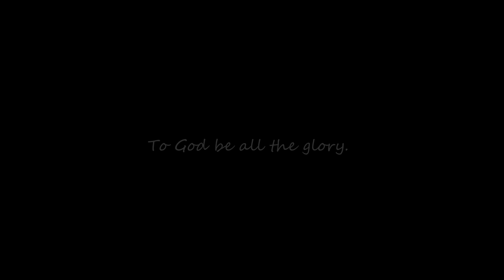LOLA NI ANGEL NAGPASALAMAT | ANGEL NGITI LANG SA PROBLEMA